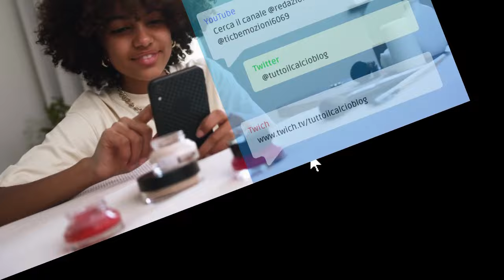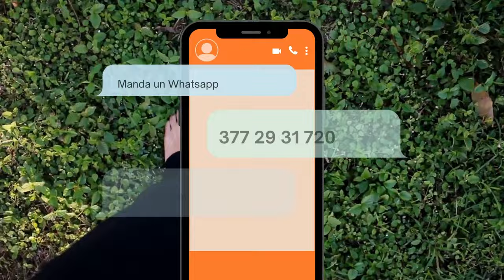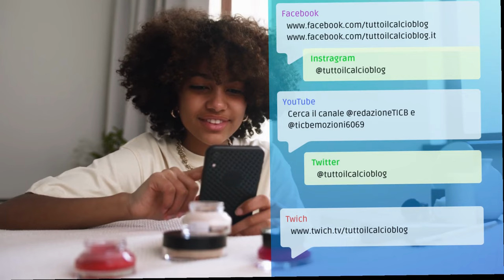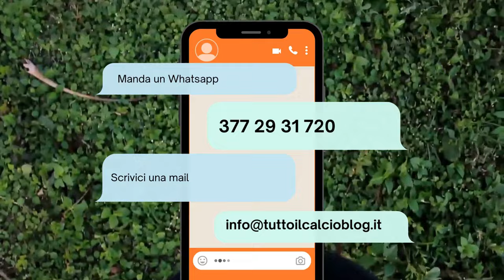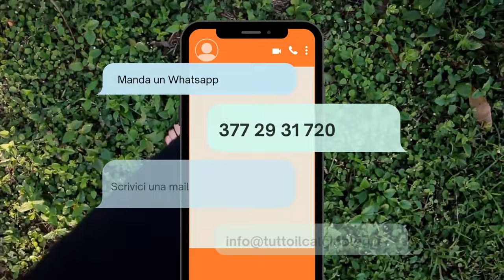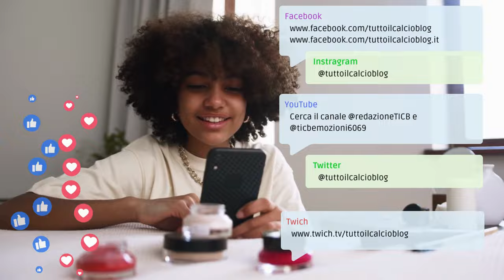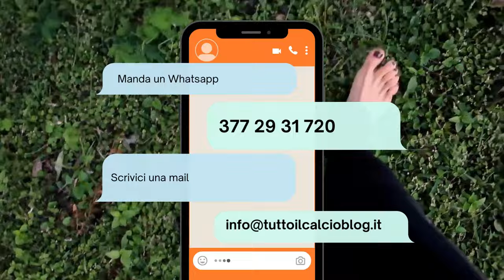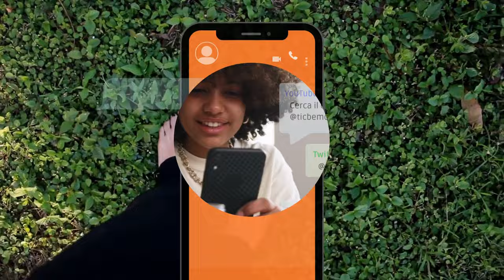TICB Show 58 del 22 Settembre 2023 - Intervista a Stefano Stradotto e Francesco Del Giudice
SOLO AUDIO - ONLY AUDIO - NO IMAGES